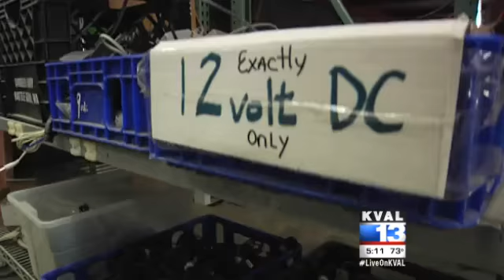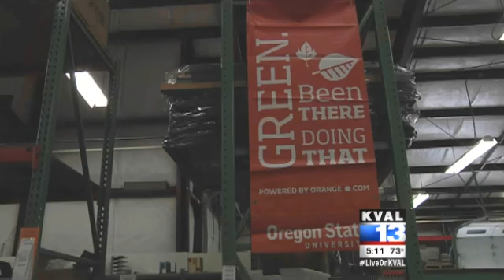KVAL News feature: OSUsed Store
KVAL News story about the OSUsed Store from June 22, 2013.